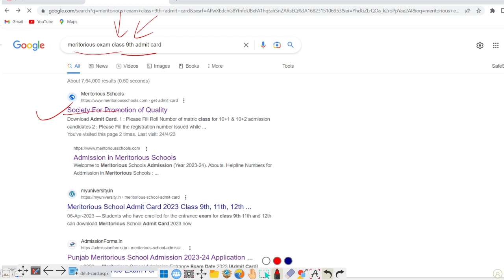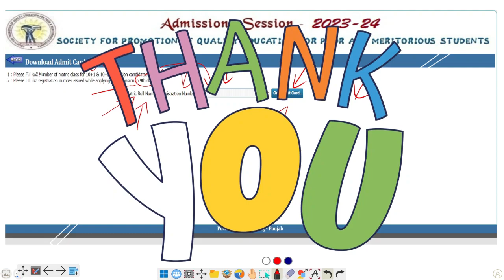Admit Card Meritorious Exam 2023-24 Download Now II Class 9th & 11th ਮੈਰੀਟੋਰੀਅਸ Exam Admit Card II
Meritorious Book